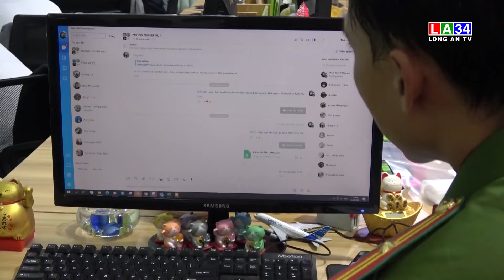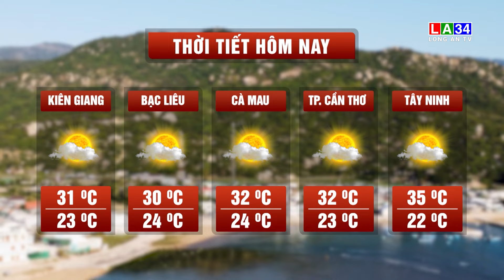Bản tin An ninh cận cảnh 12/01/2024